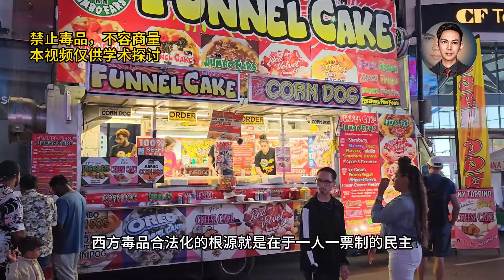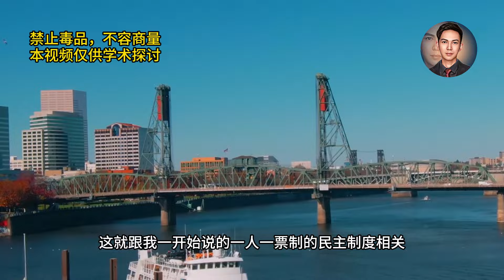西方大麻合法化揭露出西方政体的缺陷，民主和自由正在摧毁西方？